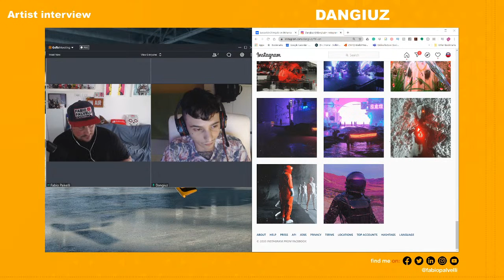The art of Dangiuz - live interview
DANGIUZ is an upcoming artist from Italy, today he shares his story with me.